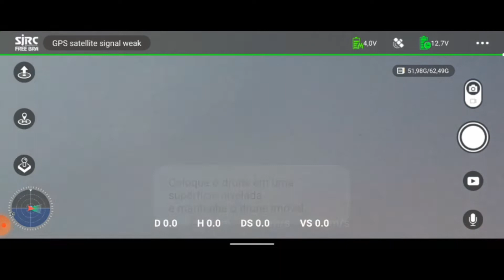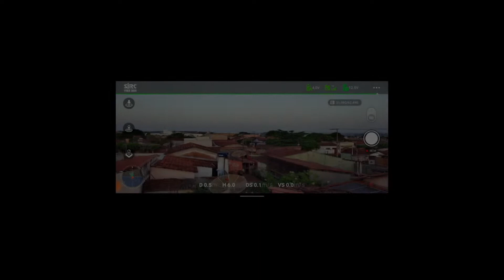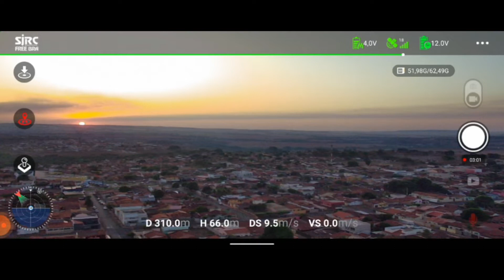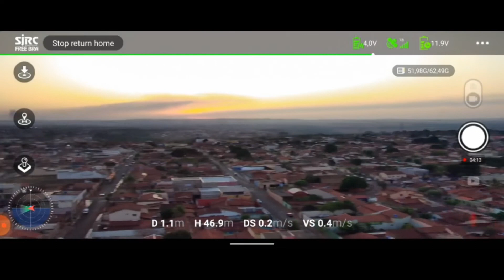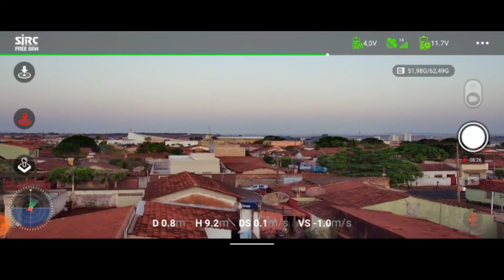Final de Tarde Voando com F11S 4K PRO.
Sjrc f11 pro 4k e f11s pro 4k câm Drone gps 5g fpv hd 2 eixos estab. cardan eis pro sem escova.

ABAIXO SEGUEM os LINKS SE VOCÊ OPTAR PELA COMPRA:

Aliexpress OU